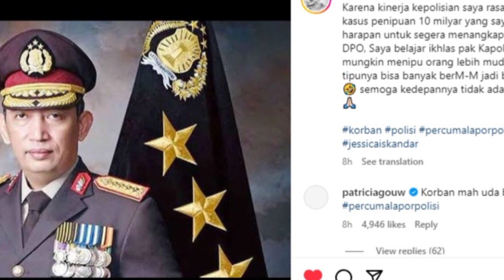Viral❗Begini Tanggapan Kombes Trunoyudo Terkait Sindiran Jessica Iskandar ~ gosip artis hari ini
Jessica Iskandar Marah - berita terbaru hari ini
infotainment,gosip artis,
jessica iskandar,
jedar,
vincent verhaag adrianto,
vincent verhaag,